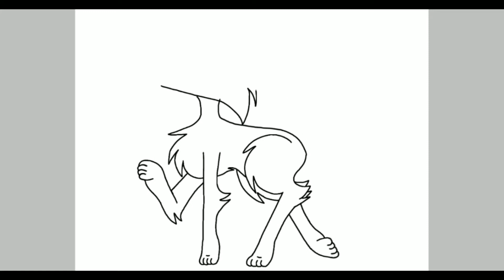"That sky!" ≤SpeedPaint #01≥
Eng:
Oooooh, a first SpeedPaint on this channel :3
And really sorry for not posting for 2 weeks, I'm really lazy person and I don't know, which meme to do, aaaand, I'm looking for person to collab with, I do a lot of collabs, but I'm waiting for parts.
Aaaand, should I make a contest? I really need pfp (profile picture), but I didn't show my oc's face on this channel and you know :/

Pl:
Oooooo, pierwszy SpeedPaint na tym kanale :3
I bardzo przepraszam za nie wstawianie nic przez 2 tygodnie, jestem bardzo leniwą osobą, iiiiiiiii, szukam osoby do collabu, robie dużo collabów, ale czekam na party.
Iiiiiii, czy powinnam zrobić konkurs? Potrzebuje profilówki, ale nie pokazałam twarzy mojego ocka na tym kanale i no wiecie :/

Oc:
She don't have a name, any sugestions?(mine)

Time:
IbisPaint shows 6 hours and 58 minutes 0_0

Programs:
IbisPaint X (for drawing)
PowerDirector (for montage)

~I think It's all, byeee~